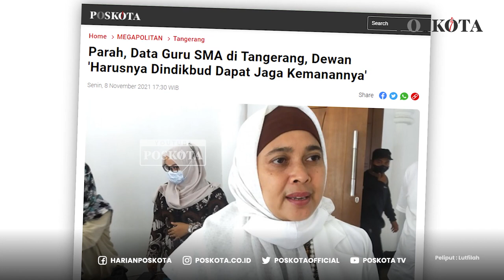ANGGOTA KOMISI I DPRD SESALI RATUSAN DATA PRIBADI GURU SMA BOCOR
SERANG, POSKOTA.CO.ID - Anggota komisi I DPRD Provinsi Banten Encop Sofia menyesalkan kebocoran yang terjadi terhadap ratusan data guru SMA di Kabupaten Tangerang.

Politisi Gerindra ini menyesalkan karena seharusnya data itu bisa dijaga keamanannya sehingga tidak mudah bocor ke publik.